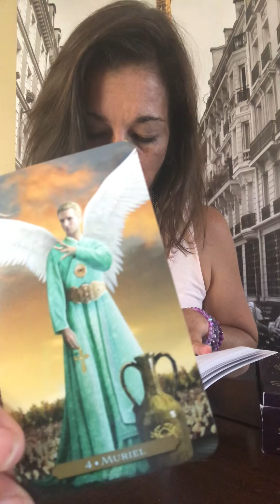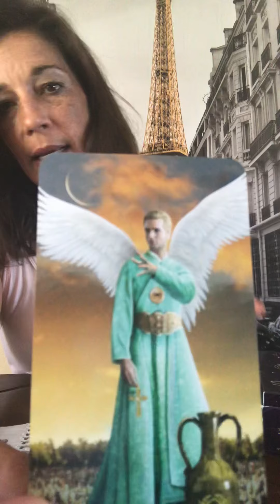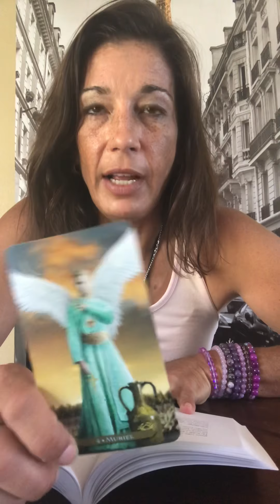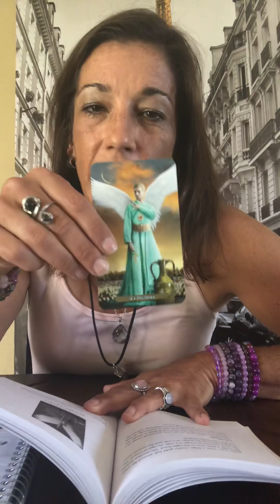The Daily July 13, 2019 - Angel Muriel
The Daily July 13, 2019 w Draya Love
Card - Angel Muriel